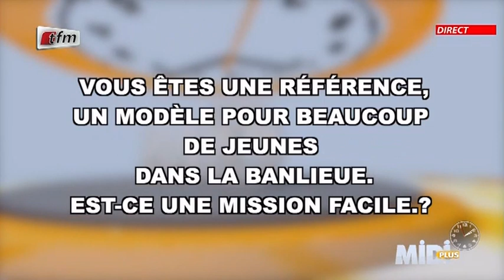Question 3 :Est-ce une mission facile d'etre une référence pour beaucoup de jeunes dans la banlieue?